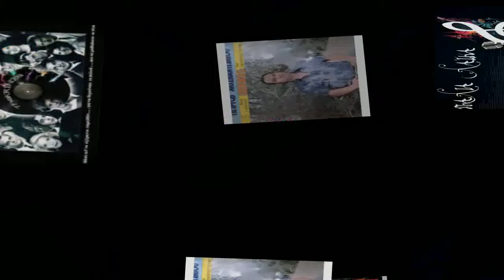Γ .ΧΑΤΖΗΑΝΤΩΝΙΟΥ **Ο ΠΥΡΓΟΣ **